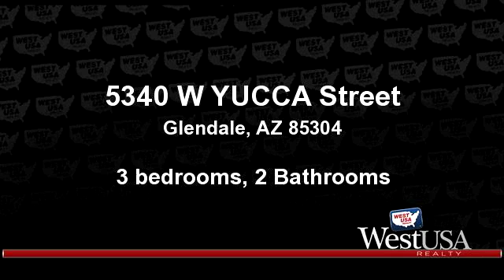A for sale - 5340 W YUCCA Street, Glendale, AZ 85304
Total remodel. Open floor plan with 18'' tile in all the right places, new kitchen cabinets, new granite counter tops, new s/s appliances, new carpet, gorgeous shower in remodeled master bath, remodeled guest bath, fresh paint in and out with very tasteful colors, new garage door, new hardware on doors, new brushed nickle  plumbing fixtures, new brushed nickle light fixtures throughout,newer roof, newer A/C, nice concrete slab along side of house with R/V gate. This is a must see. You will not be disappointed.

Bedrooms: 3
Bathrooms: 2 Bathrooms
Square Feet: 1822
Price: $217,000

For more information about this property, please contact Duane Hake at or . You can also text 3267271 to 67299.